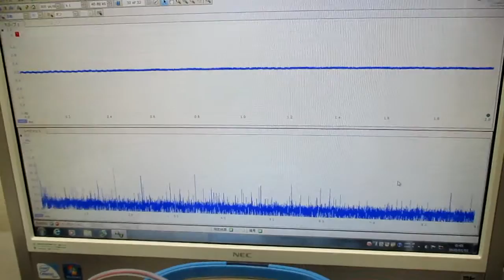超音波発振制御プローブの製造技術（オリジナル超音波検査） ultrasonic-labo